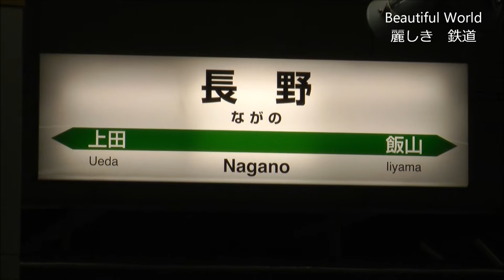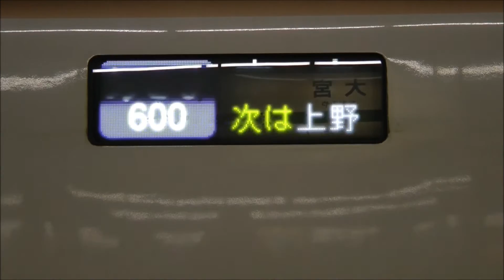E7系 北陸新幹線 日の出の出迎えを受ける新幹線 Sunrise Shinkansen 車内アナウンスあり 光panasd 130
朝一の北陸新幹線「あさま」に乗って大宮駅を目指しました。
　長野駅を発車した当初はまだ朝が明けず暗かったのですが　高崎駅を過ぎ　熊谷駅に近くでアサヒが雲間から顔を出しました。冬の関東平野は太平洋側気候で晴れる日が多く　この日も晴天に恵まれました。
　いい日旅立ちです。